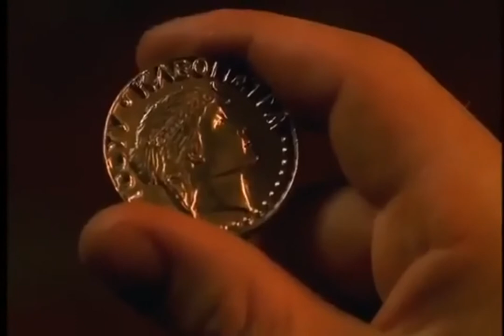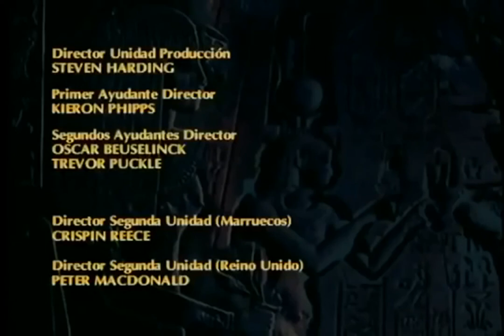Pelicula La faraona de Egipto peliculas gratis 2020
peliculas variadas de todos los generos